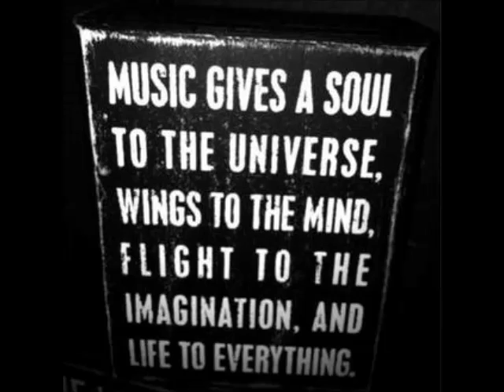Lollino - Chamille (Original Mix)